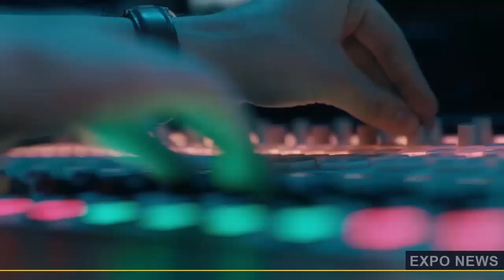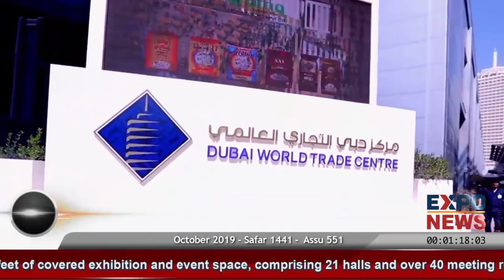PHT Group : GULFOOD 2019 DUBAI : Worlds Best Industrial Hygiene & Food Safety Solutions Provider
PHT Germany North
Auf dem Tigge 33
D-59269 Beckum

PHT Austria
Heinrich Schneidmadl-Str. 15
A-3100 St. Pölten

PHT South Africa
137 Edison Crescent
Centurion 0157

PHT Germany South
Förchenholzstraße 19
D-83646 Bad Tölz Phone
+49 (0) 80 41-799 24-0

PHT Benelux
Den Uitvanck 16
NL-5688 XG Oirschot